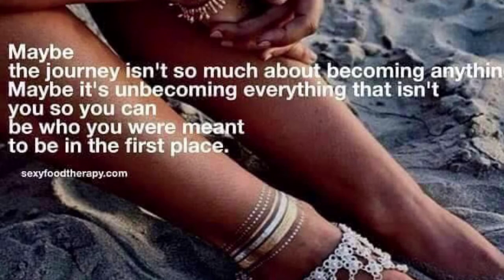How a portrait can change your life!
The painting of Allyson Jones Arata’s intent is to be a lovely reminder of who she is becoming in life and her Victorious spirit!
A portrait is a perfect reminder of the good Life we want because it is reflection of our best self .
By Paige F. Summers

Summers Magazine
Titled Faces:

Instagram.com/asummersstudio